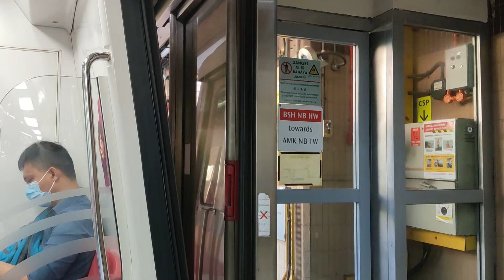C151B 🚂🚃 set 668 Afternoon ride from Bishan-Yio Chu Kang